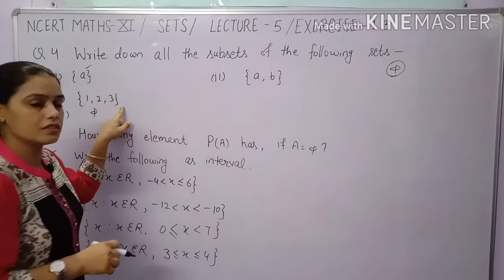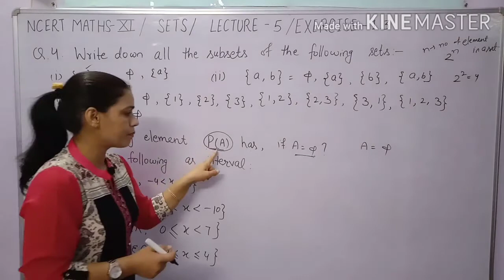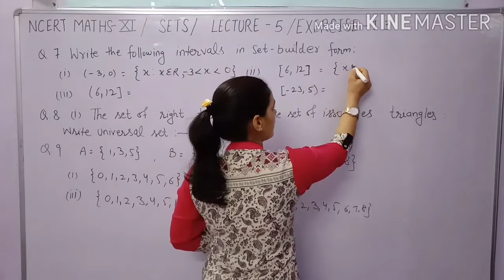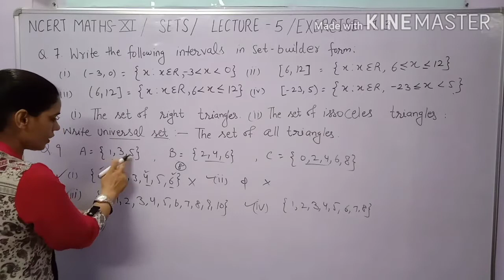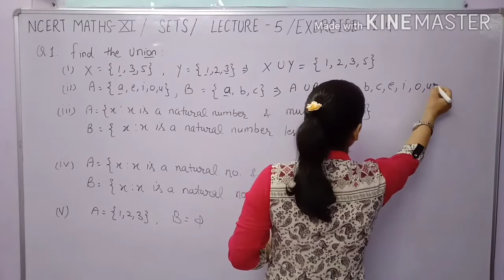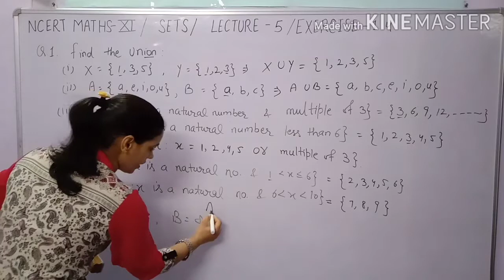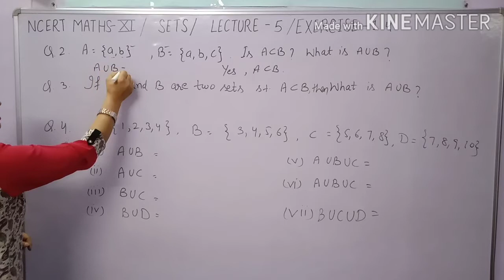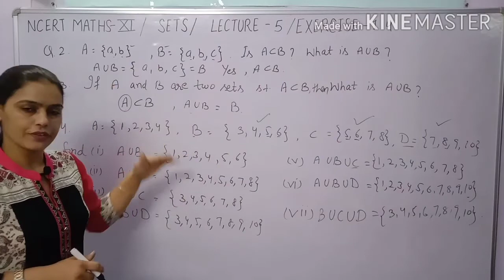NCERT Class 11 Maths SETS,CBSE Class 11 Math,HBSE Class 11 Math,Math Class 11 SETS,क्लास 11 मैथ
Introduction of Sets,Union of Sets,Power Sets,Subsets of Sets class 11
maths,Maths of Class 11 SETS,Maths CBSE Class 11 Sets, Maths Class 11 HBSE SETS,EXERCISE 1.3 and 1.4 of SETS.
"Sets" is very important chapter for class 11,SETS is the basic chapter for class 11 as well as class 12.